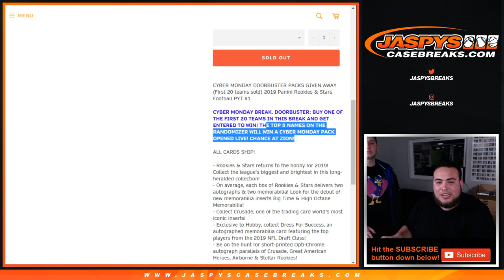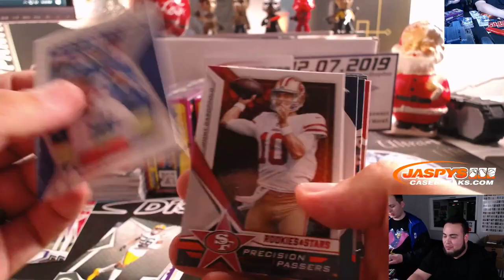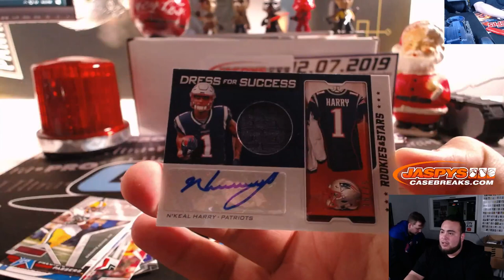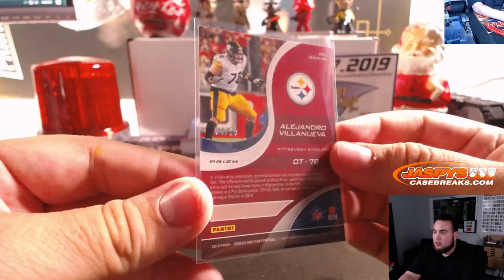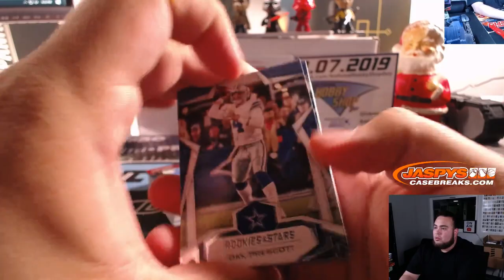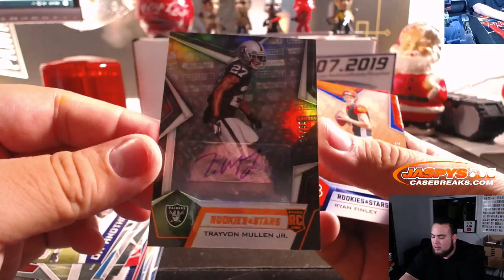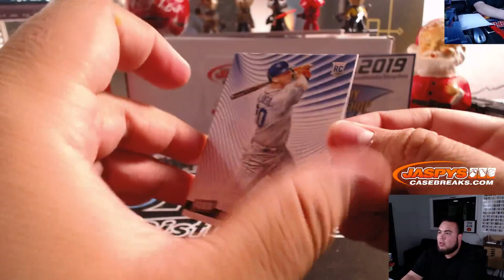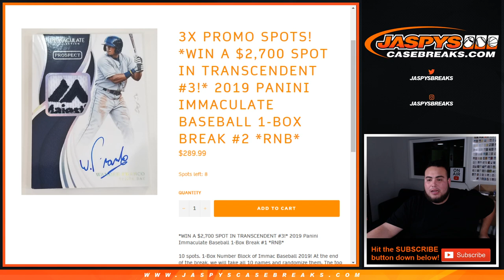TU. 12/3 - 2019 PANINI ROOKIES & STARS FOOTBALL 7-BOX 1/2 CASE PYT #3